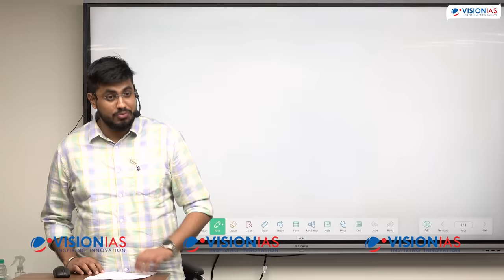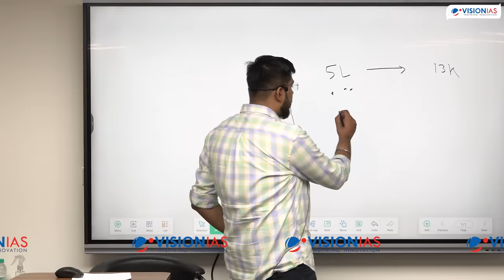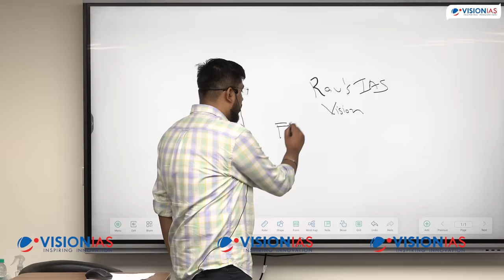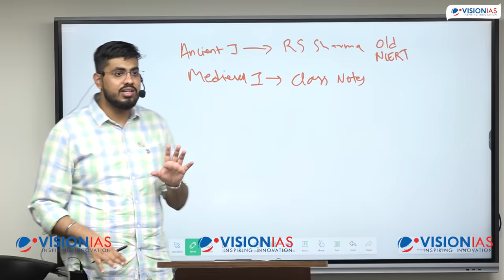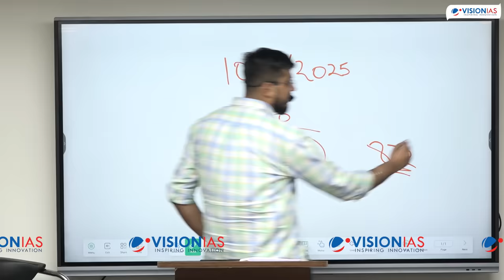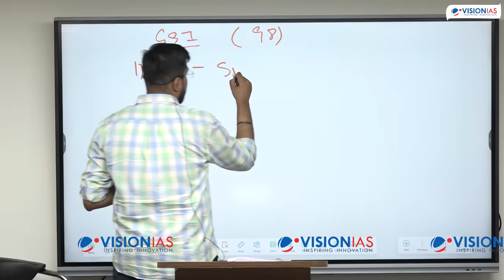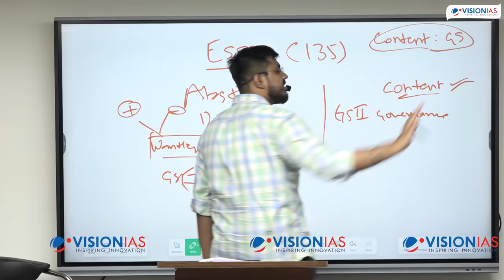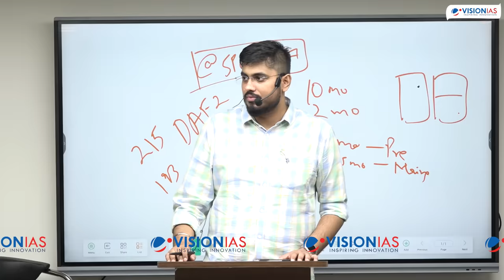Toppers' talk by Mr. Shubhankar Pratyush Pathak, AIR 11, UPSC CSE 2021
Mr. Shubhankar Pratyush Pathak secured an All India Rank 11 in the UPSC Civil Services Examination, 2021 in his very first attempt. Civil Services as a career appealed to him from the very beginning and it was his smart approach and targeted hard work that helped him succeed.

Mr. Shubhankar, who hails from Champaran (Motihari) district of Bihar, completed his B.E. from Electrical Engineering from IIT(ISM) Dhanbad in 2020. He joined Cisco Systems as a Software Developer in August 2020 and resigned from his job after a few months to prepare solely for the UPSC CSE exam with Mathematics optional. In this highly interactive session, Mr. Shubhankar breaks down his preparation strategy in detail.

Time Stamps:

00:22 - The session begins with greetings from Mr. Shubhankar.

00:50 - A brief introduction about Mr. Shubhankar and his Civil Services Examination preparation journey.

19:00 - Interaction with students and resolution of their queries.

34:20 - Approach for Prelims and the need to look at the paper not as a set of 100 questions but as a set of 200-250 statements.

42:15 - Approach for analyzing Previous year questions.

52:50 - Role of test series for practice and innovative use of Whatsapp.

56:52 - Discussion on elimination strategy.

1:04:00 - Approach for CSAT.

1:13:55 - Resources for Prelims.

1:26:24 - Strategy for Current Affairs.

1:28:40 -  Discussion on making notes.

1:55:12 - Importance of Answer Writing and how to go about it.

2:13:23 - Resources for Mains.

1:44:43 - Approach for General Studies 1, 2,3.

2:30:50 - Strategy for Ethics.

2:35:30 - Strategy for Essay and how to deal with philosophical essays.

2:48:00 - Approach for Mathematics Optional.

2:55:07 - Strategy for Personality Test and interaction with the students

3:06:06 - The session concludes with a round of applause from the audience.